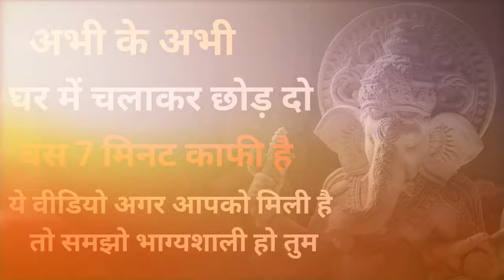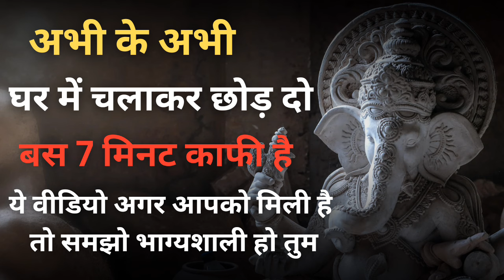आपका भाग्य बदलने वाला है | जल्दी करलो ये काम | गणपति करेंगे मालामाल